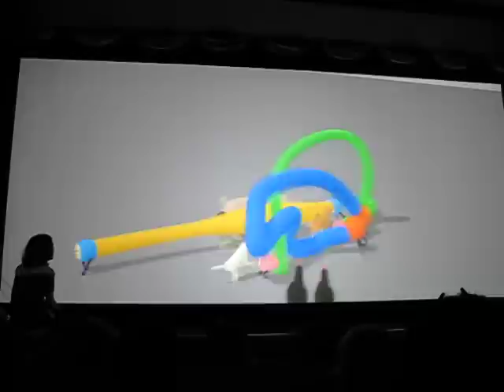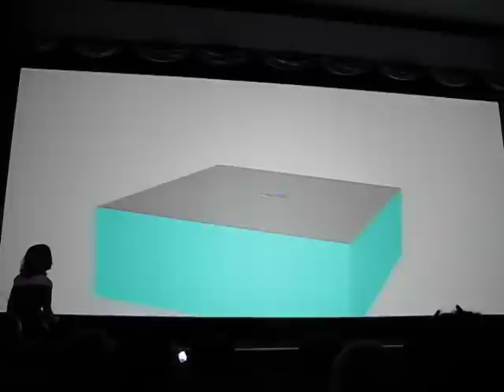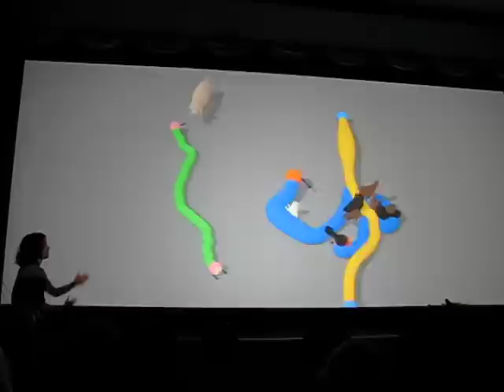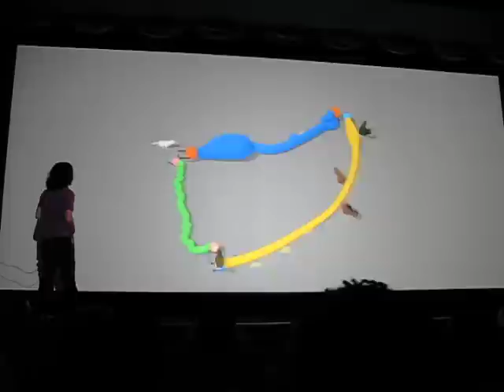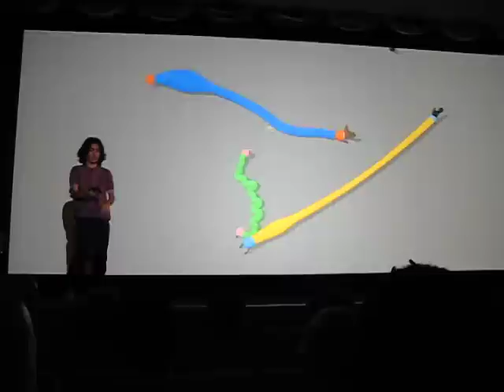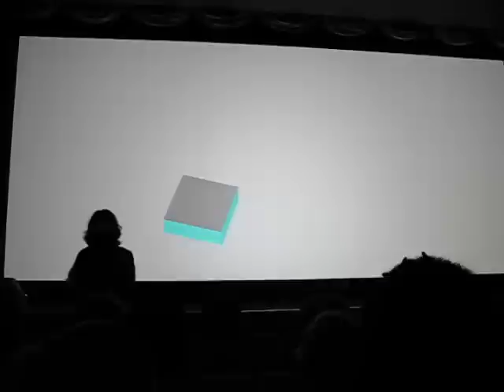al-fa-be-to en.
don't you all speak english?